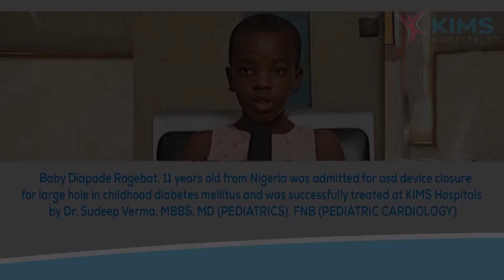Baby Diapade Rogebat's Testimonial :: ASD device closure :: Dr. Sudeep Verma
Baby Diapade Rogebat, 11 years old from Nigeria was admitted for asd device closure for large hole in childhood diabetes mellitus and was successfully treated at KIMS Hospitals by Dr.Sudeep Verma, MBBS, MD (PEDIATRICS), FNB (PEDIATRIC CARDIOLOGY)